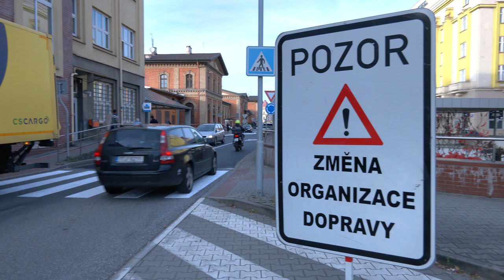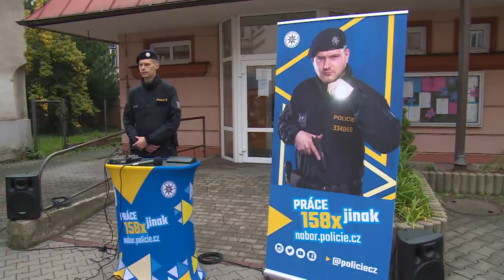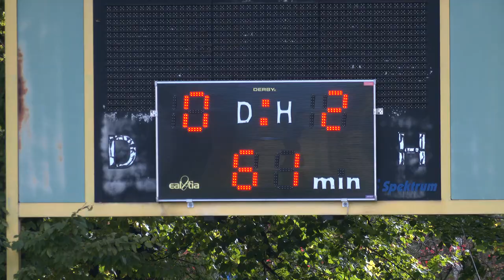IFKTV - Těšínské minuty - 31.10.2023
0:00 Ocenění osobností
4:04 Nádražní ulice je zrekonstruovaná
6:32 Spolupráce Obchodní akademie a Policie ČR
10:15 FK Český Těšín - SC Pustá Polom